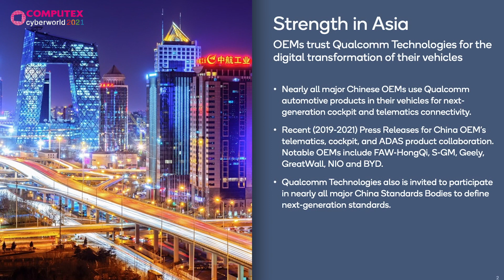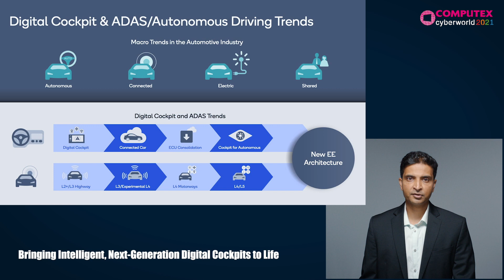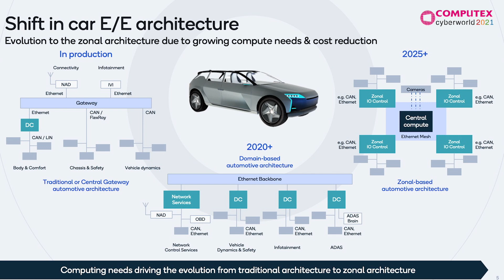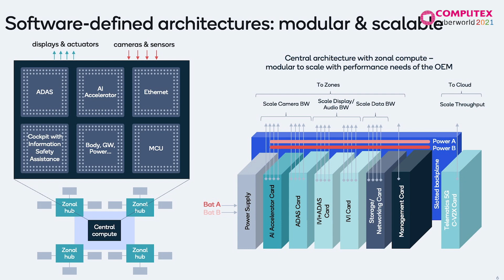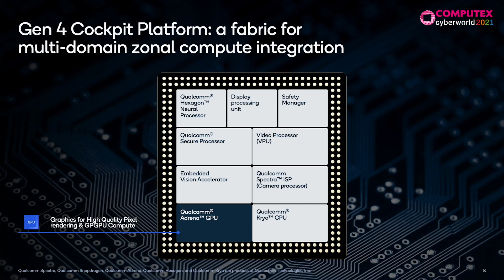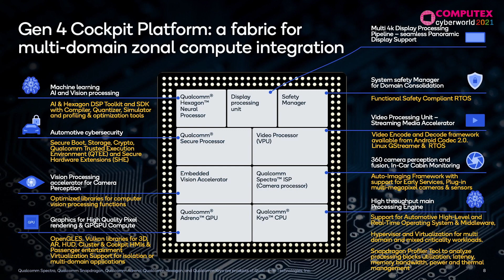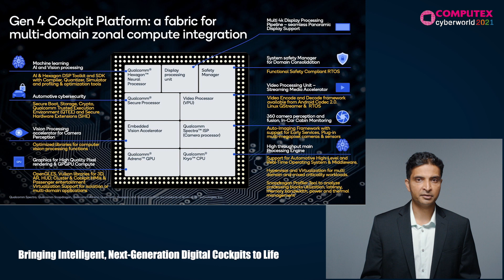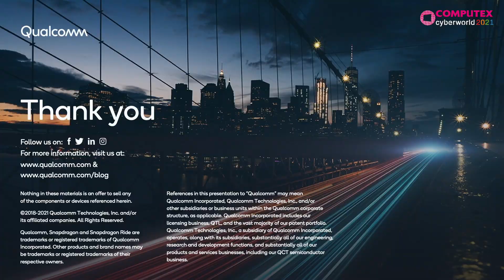COMPUTEX FORUM 2021_Future Car_Semiconductor_Qualcomm_Vasanth Waran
Bringing Intelligent, Next-Generation Digital Cockpits to Life

Qualcomm Technologies, Inc.
Vasanth Waran
Senior Director of Product Management